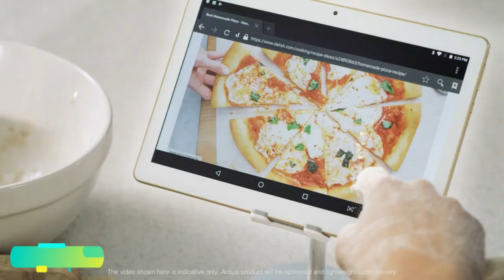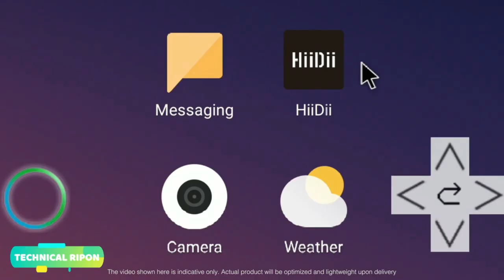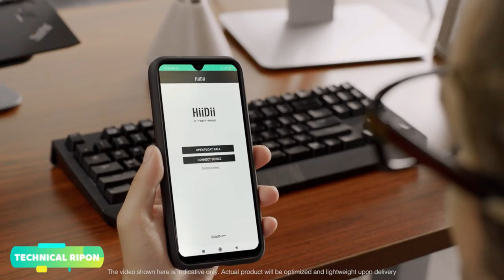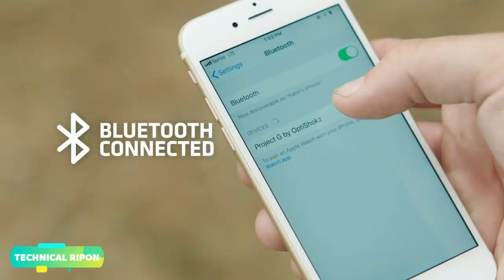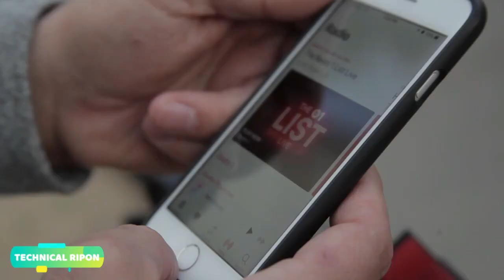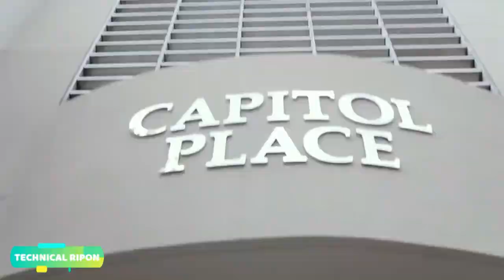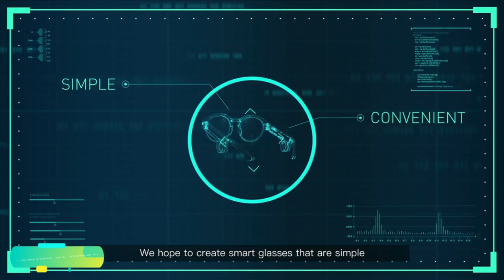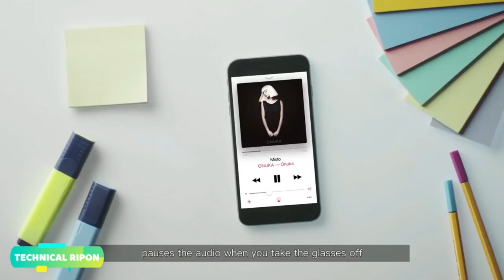Top 5 Latest Smart Sunglasses 2019 l Best Video Glasses 2019 l AR Smart Glasses 2019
Its a Top 5 Latest Smart Sunglasses 2019 l Best Video Glasses 2019 l AR Smart Glasses 20191 video.Please have a look at my video and i hope you will enjoy my vidoes.Please subscribe my channel "TECHNICAL RIPON" and like my all videos.

Gadgets List

Bose Frames

HiiDii Smart Glasses